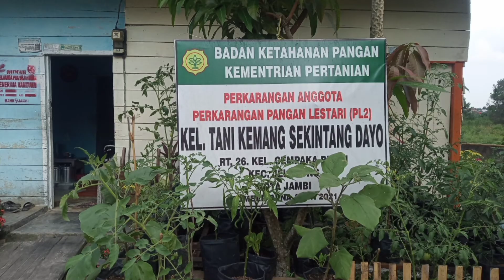indahnya pertanian kemang sekintang dayo,kota Jambi.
lagu mars kota jambi